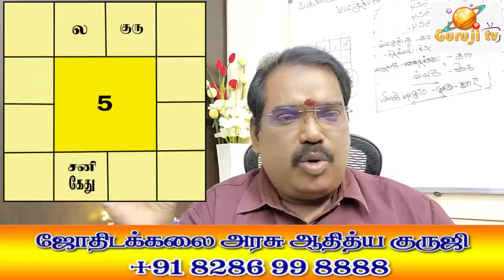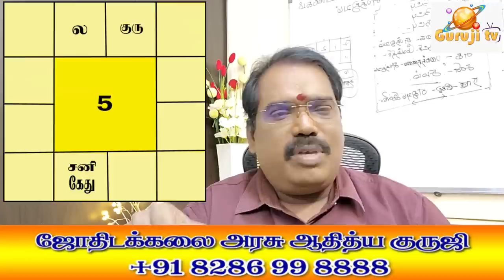Saturn in the eighth - எட்டில் சனி - TRAILER - 371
எட்டில்  சனி இருந்தால் ஏற்படும் சாதக பாதகங்கள் என்ன?...ஜோதிடக்கலை அரசு ஆதித்ய குருஜியின் கட்டண வீடியோ..PREMIUM VIDEO- 371